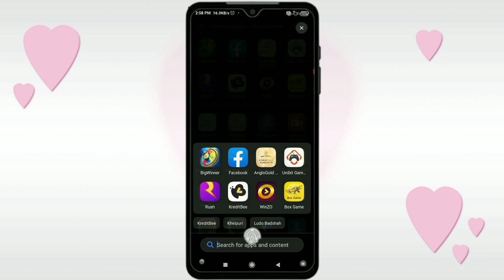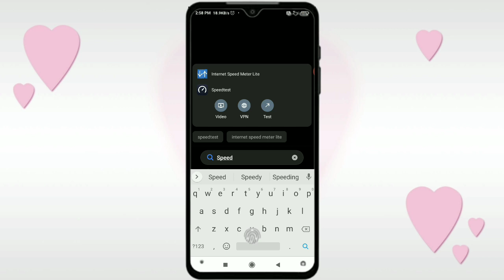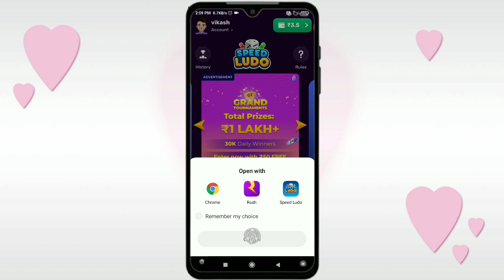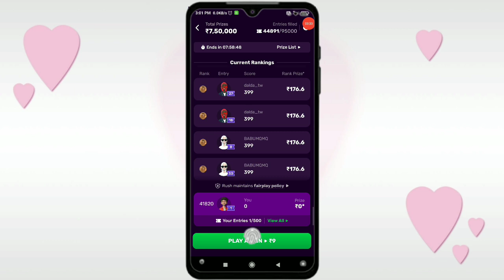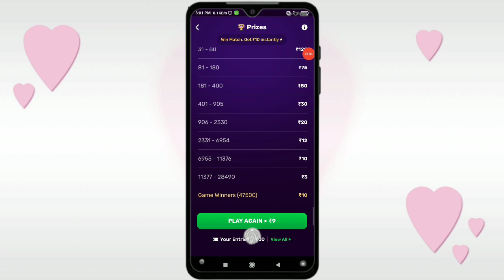Speed Ludo Aap Grand Tournament kaise Khele || Speed Ludo App Grand Tournament join kaise karen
App Link - Teligram par

Dosto is video mein aaj aap logon Ko batane Wale Hain ki Speed Ludo App Grand Tournament kaise Khele